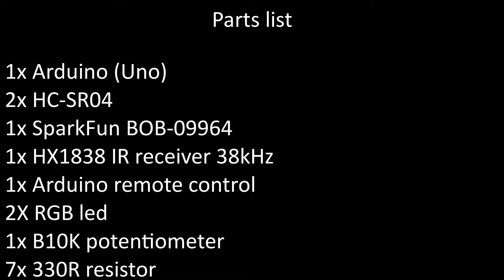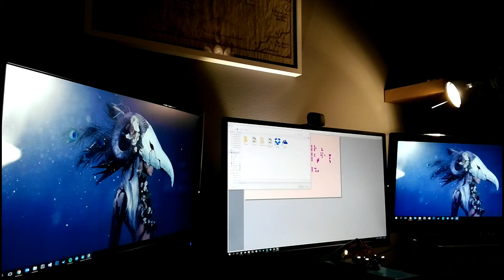Cooredraw - Draw with your hands and an Arduino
A program to draw with your hands using the Arduino